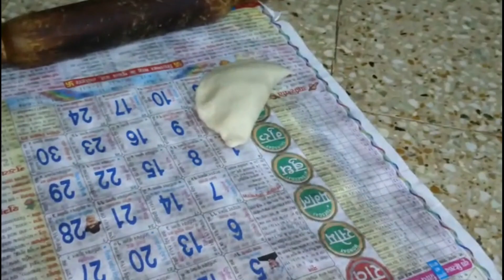Gujiya Recipe||Banaiye Khove Ki Gujiya Holi Diwali Aur Teej K Sabse Aacha Pakwaan Sabhi K Pasandeda